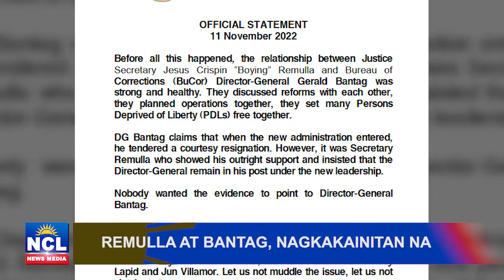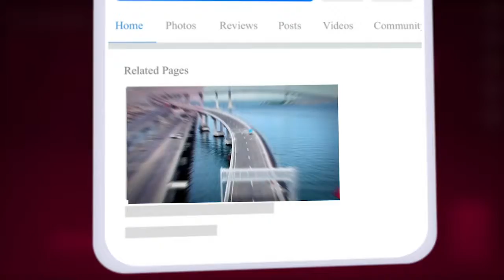Remulla at Bantag, nagkakainitan na; Bantag, nagpipigil